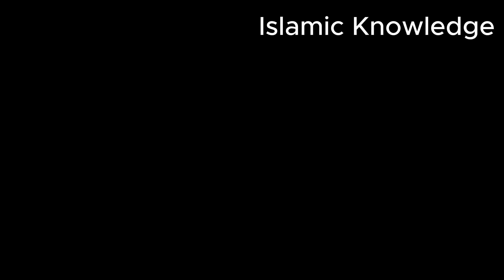Eternal success !!! Mufti Menk l islamic Knowledge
Islamic knowledge
islamic lectures
islamic video
islamic motivation
islamic education
Islamic Quotes
Islamic Status
Islamic videos
Islamic Bayan
Islamic
mufti menk